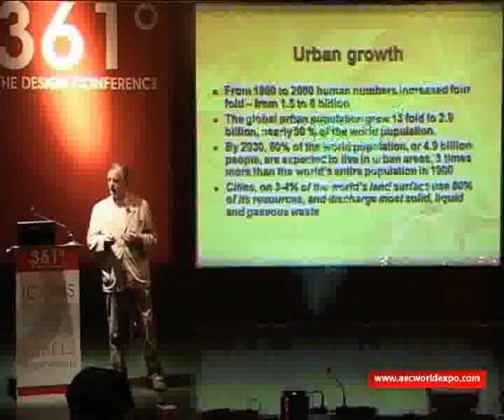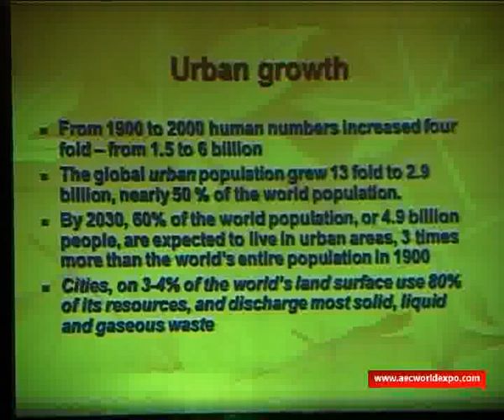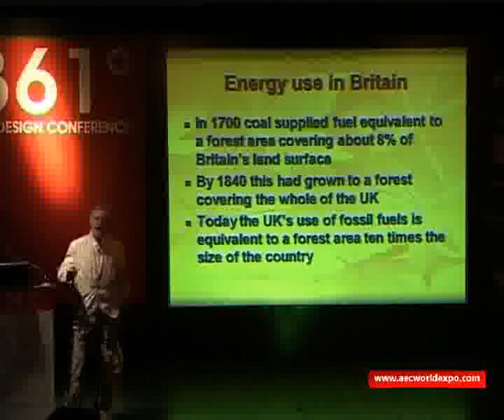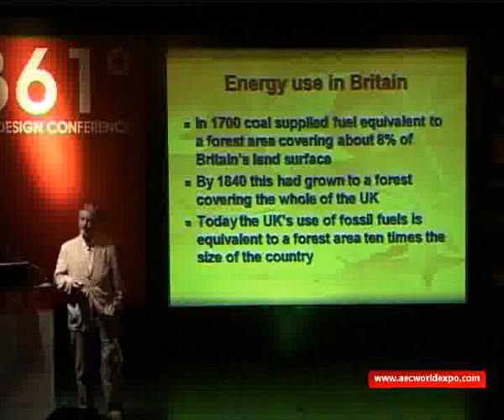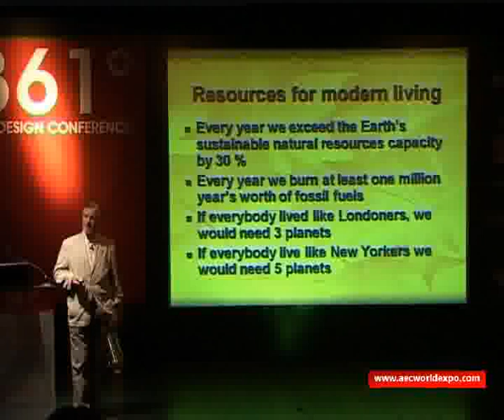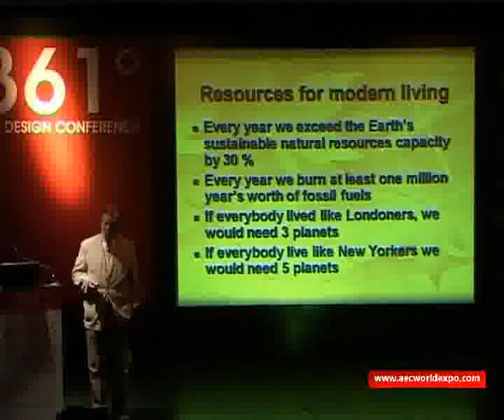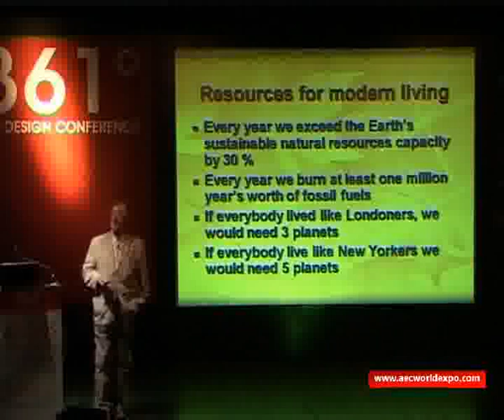Prof Herbert Girardet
For the full video featuring Prof Herbert Girardet, log